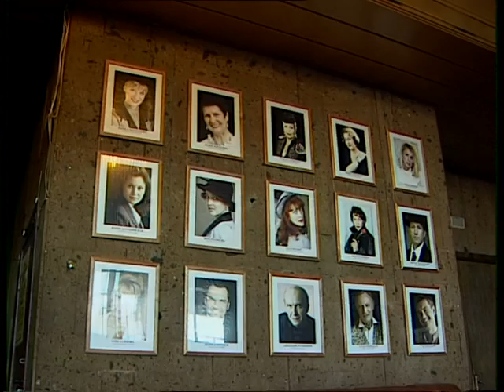Открытие театрального сезона 2004-2005 г. Минск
Национальный академический Большой театр оперы и балета Республики Беларусь. Национальный академический театр им. Я. Купалы. Театр-студия Киноактера.